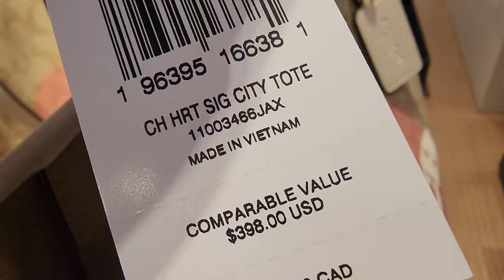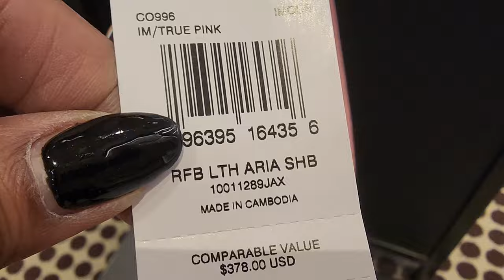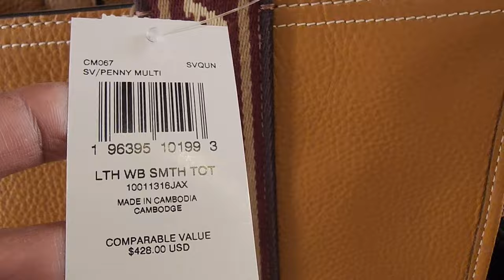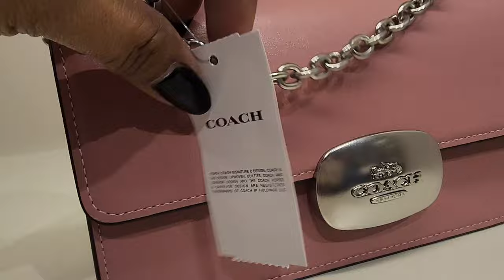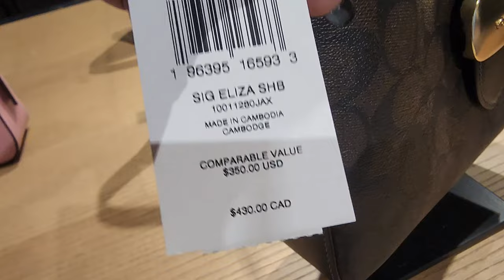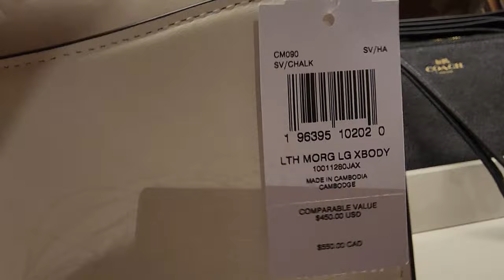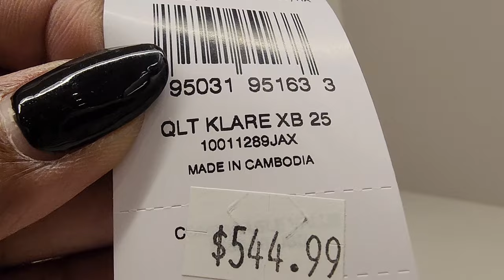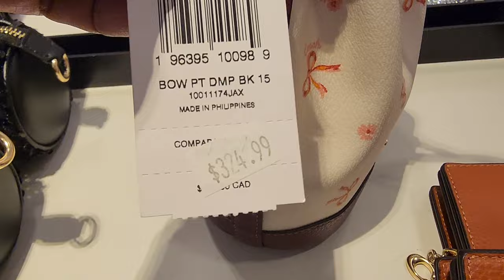COACH OUTLET ☆ X TOM WESSELMANN☆ROWAN SATCHEL IN SIGNATURE CANVAS and MORE NEW FIND @ COACH!‼️